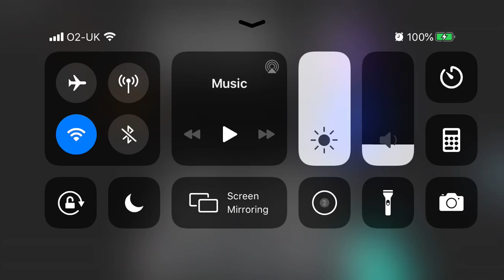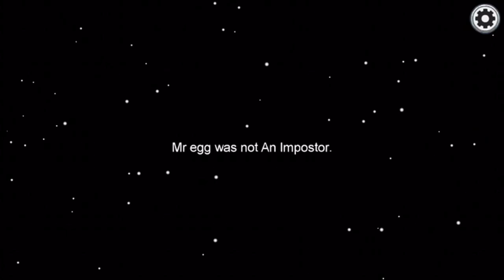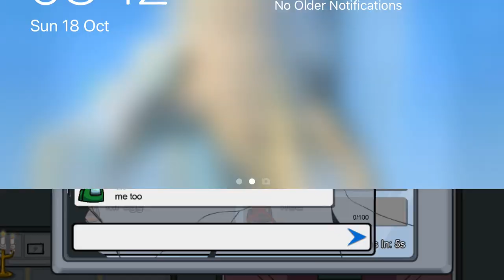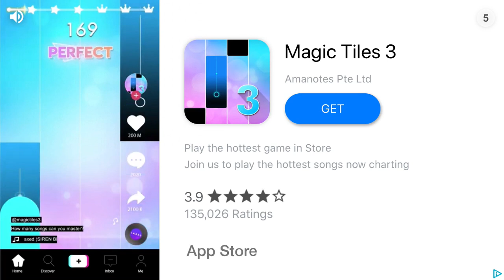Among us dumb community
Here you see me die eternally as dumb players say dumb things!